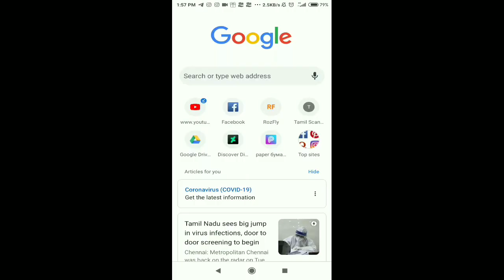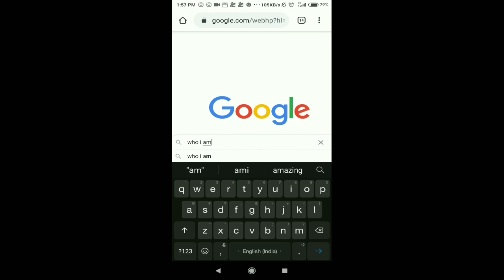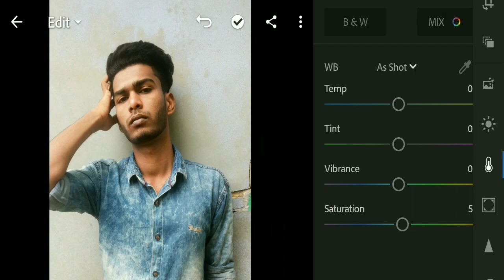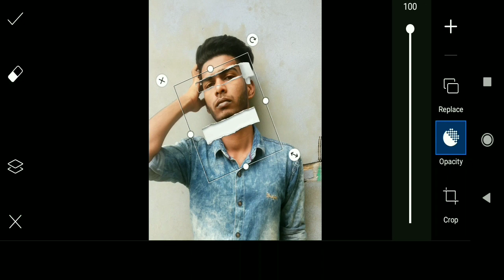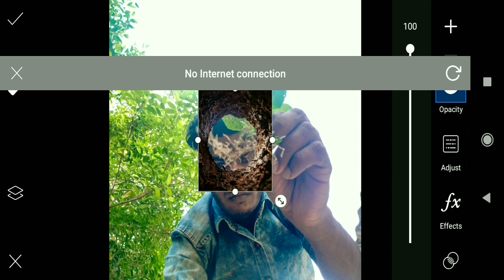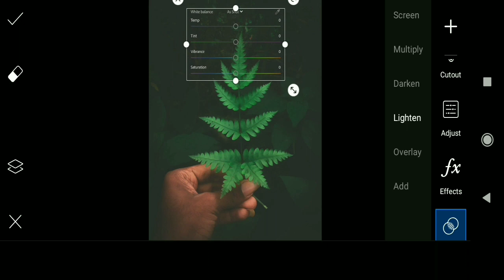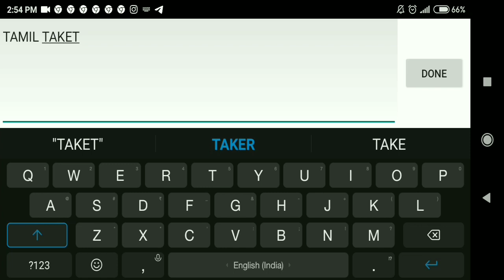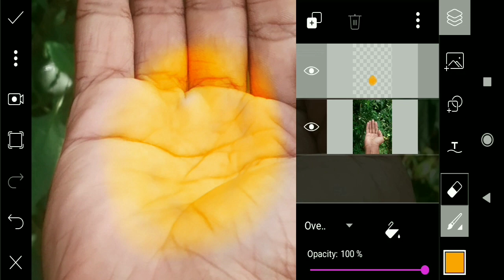Trending Mobile photography editing | தமிழில்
Helo friends in this video am explain about trending mobile photo idea and editing tips in tamil language hece it's an good video only one mobile photography channel in tamil it's photography Tamizha